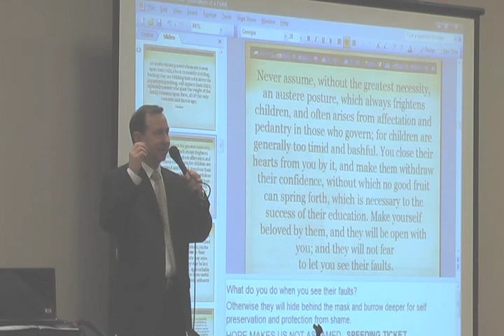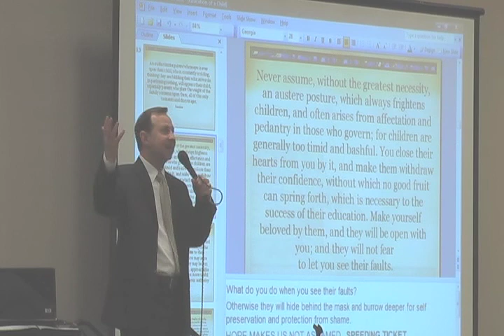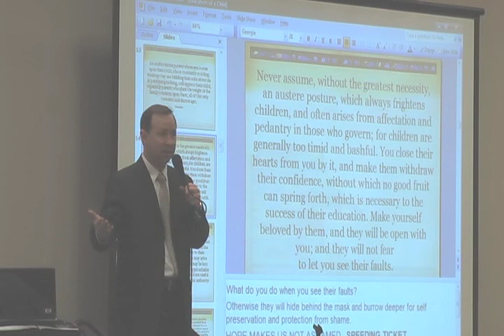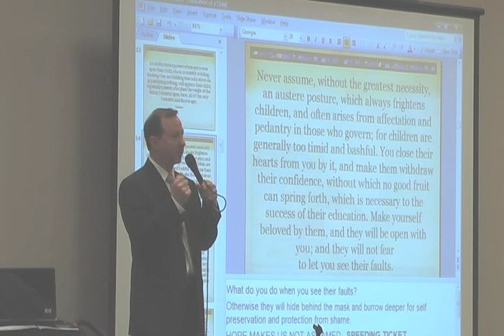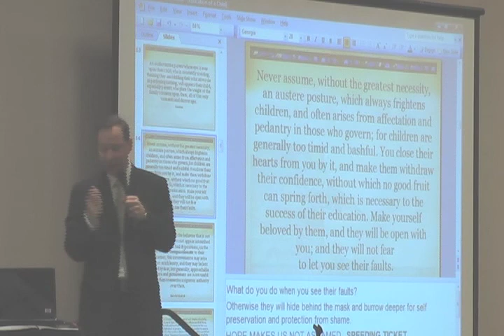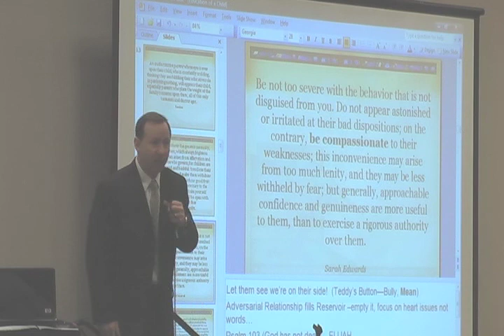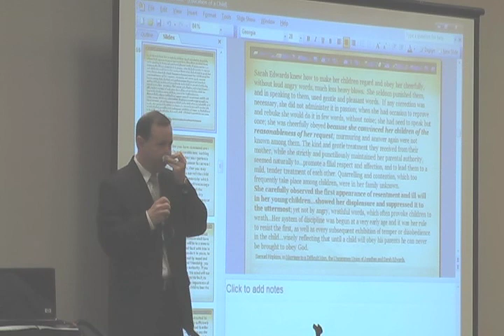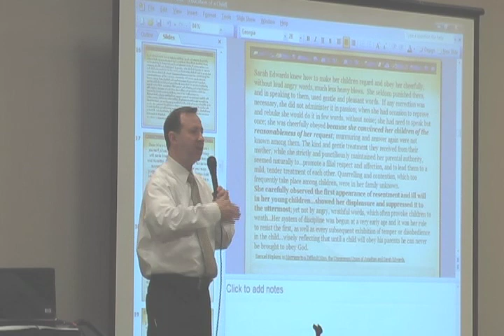The Education of a Child The Wisdom of Fenelon 4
Working with parents and teachers over the past twenty-eight years, Mark will present what he believes is the most helpful and inspirational information of our day concerning the education of a child. Gleaning from a 17th-century gem, The Education of a Child from The Wisdom of Fenelon, Mark will present a radical reversal of our traditional approach to a biblical education. Commissioned to educate King Louis XIV incorrigible grandson to become the next king of France, Francois Fenelon wrote and then lived one of the greatest educational treatises ever written. In fact, in 1802, nearly 150 years later, Fenelons work was still revered as the most extraordinary educational work on record. Parenting based on gentleness, mentoring, joy, and patience will be among just a few of the highlights of this seminar. Through simple but forgotten common sense ideas, parents and teachers will gain an understanding that unlocks the heart and opens the mind-When the level of fear decreases, the level of reasoning increases.